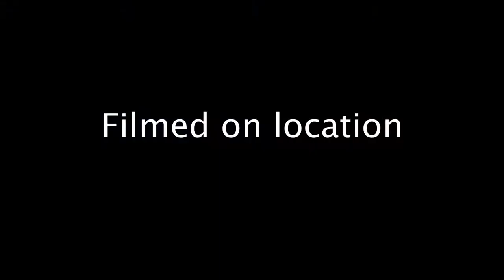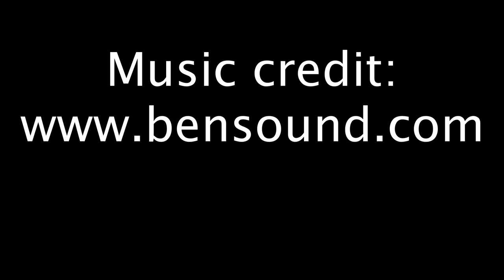Andrew discusses ears (Davinci Resolve test 2)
Experimenting with multicam and color correction.